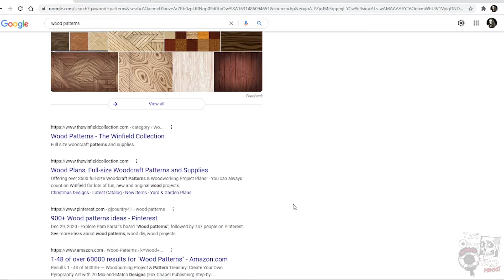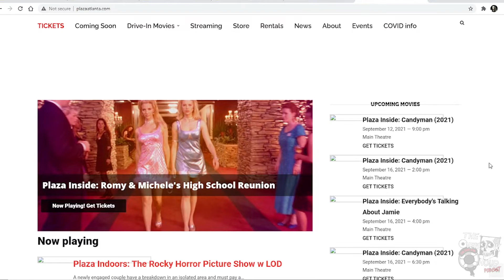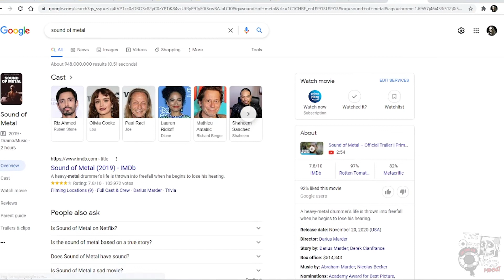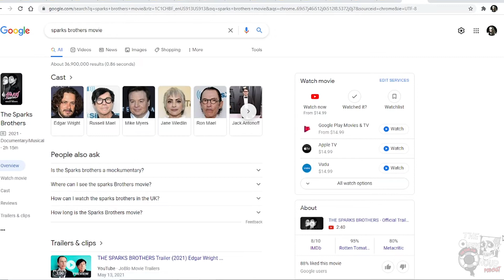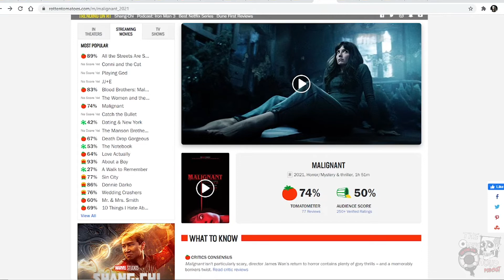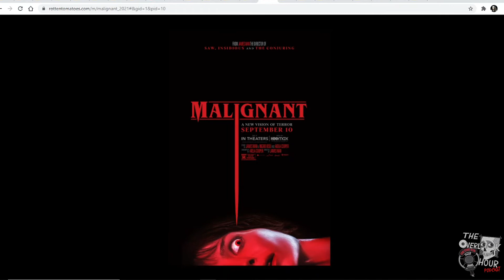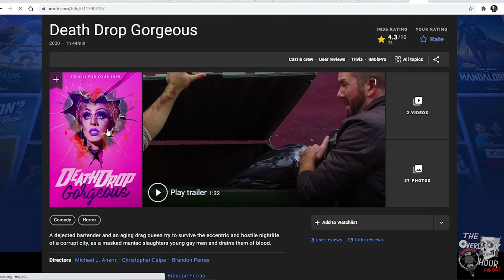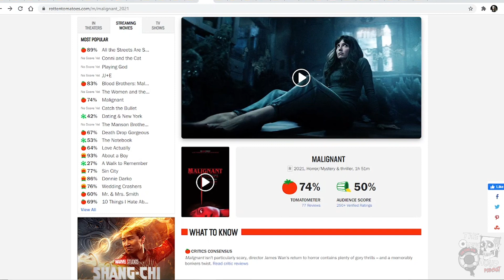The Overlook Hour Ep275 | Mogul Mowgli, Malignant, Death Drop Gorgeous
Most of this episode is spend on "Malignant". Spoilers concerning "Malignant" are nigh (43:43 - 01:14:00), so get your affairs in order. Other than that- Clark snaps at Russell in the beginning. (Not really, but I'm a salesman, baby)

Films: Fingers (2019), Mogul Mowgli (2020), Malignant (2021), High-Rise (2015), The Card Counter (2021), The Greasy Strangler (2016), An Evening with Beverly Luff Linn (2018), Sound of Metal (2019), The Lost Okoroshi (2019), Nightcrawler (2014), The Wolf House (2018), Underwater (2020), The Superdeep (2020), Basket Case (1982), The New York Ripper (1982), Hereditary (2018), Death Drop Gorgeous (2020), Moonlight (2016), Knife + Heart (2018), Inside (2007), Kandisha (2020), The Triangle (2016)